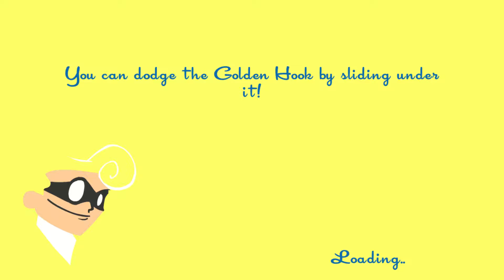(Gamenight Round #1) SpeedRunners: This Screen Ain't Fast Enough For The 2 Of Us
In this video, the Superduperbros play SpeedRunners which is one of the Xbox One's free games of the month for June 2017. This is continuing a series gamenight for this specific game where we just play through the game. Enjoy!

Check out our Twitter to get up to date information on new video releases!

We make videos only because we enjoy gaming, this is not for the money or trying to achieve fame. We want those things only as bonuses from us doing what we love. We want to make people laugh, and a way to see if that is being done is through feedback from you guys!